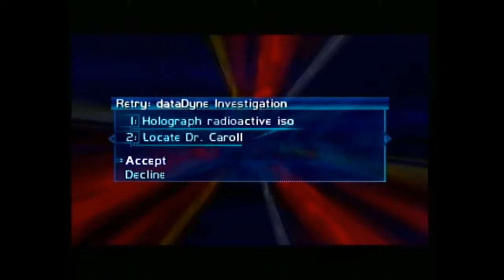Perfect Dark - dataDyne Investigation - Agent - 1:39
Perfect Dark - dataDyne Investigation - Agent - 1:39